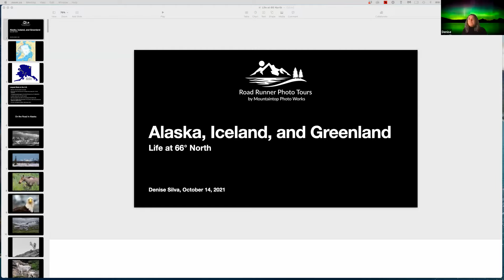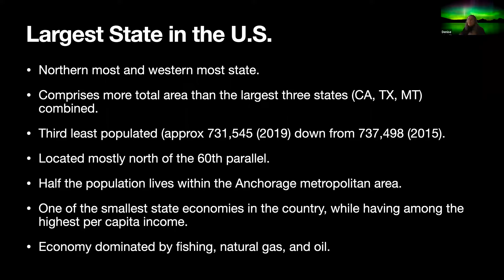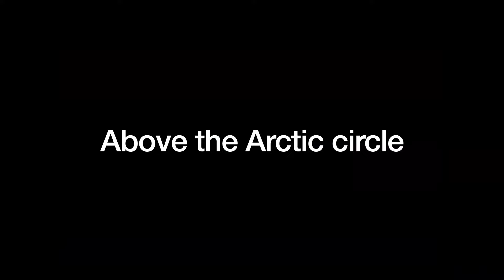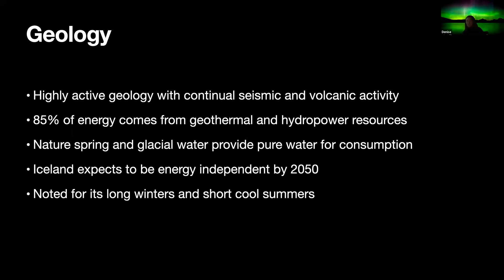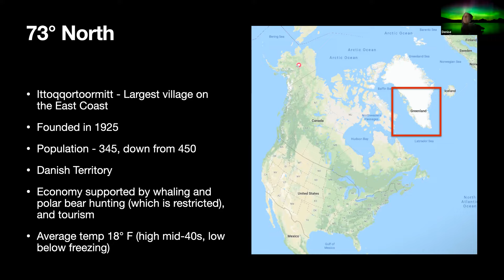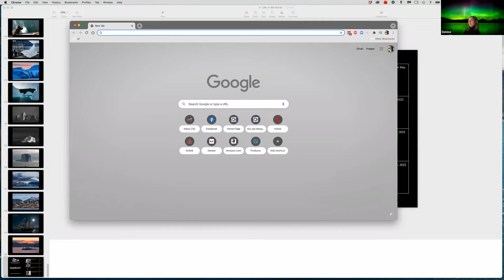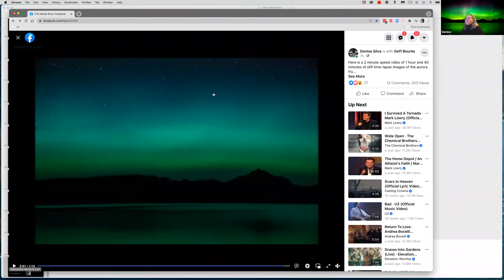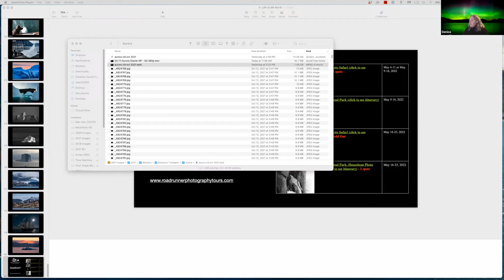Denise Silva - “Life at 66˚ and North”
October 14, 2021 Presentation to the Baltimore Camera Club